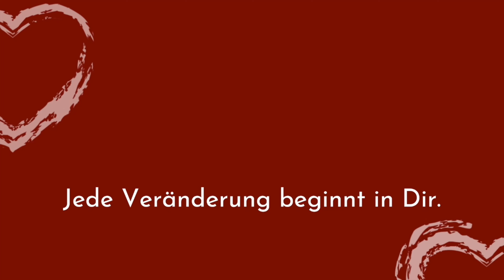Die Merkmale einer narzisstischen Mutter und die Folgen für Dich!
👥 Beziehungsanalyse-Gespräch

🎁 Kostenlose Angebot für Dich

👩🏼‍💻 Hole Dir meinen kostenfreien 3 tägigen Kurs "Wie Du Deine Beziehungsmuster für immer löst"

🗣 Willst auch Du Beziehungscoach werden?

👩🏼‍💻 Online Kurse & Seminare

00:00 Intro
00:22 Einladung zum kostenlosen Coachingabend
00:40 Disclaimer zu Narzissmus
01:33 Merkmale einer narzisstischen Mutter
01:52 1. Merkmal: streben nach Anerkennung
02:40 2. Merkmal: Missbrauch des Kindes für die Selbstbestätigung
03:53 3. Merkmal: keine Empathie
04:52 4. Merkmal: Kontrolle und Manipulation
05:53 5. Merkmal: Aggressivität: körperlich oder psychisch
07:59 6. Merkmal: einmischen in Dein Leben
08:54 So entsteht Entwicklungstrauma
10:57 Das verschafft Dir Heilung
12:14 Einladung zum Beziehungscoaching